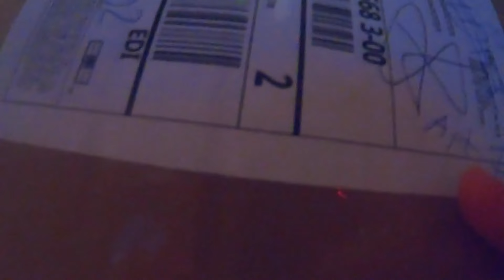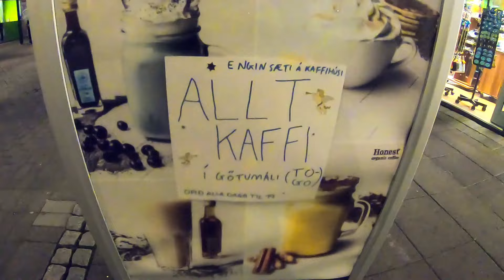SPEAKING ICELANDIC TO MY HUSBAND FOR 24 HOURS | ICELANDIC MUSLIMAH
I tried speaking Icelandic to my husband for 24 hours! I am used to speaking to him in English so it was a little bit hard.. But it was a fun little challenge :)